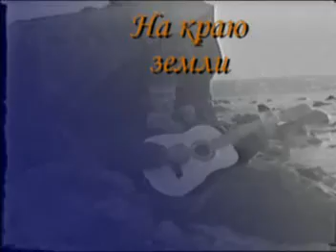On the border of Terra.mpg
We living here!